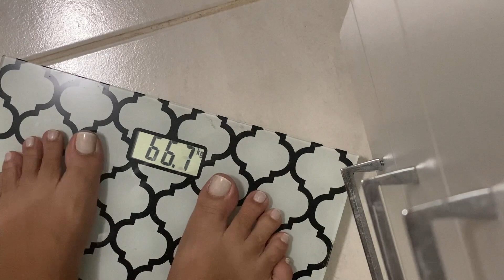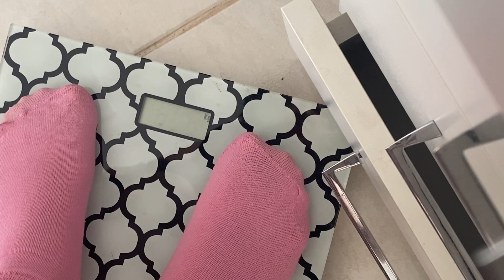Diário da Dieta: Voltei a EMAGRECER mesmo comendo de TUDO | May Hiroi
Nesse vídeo eu compartilho meu processo de emagrecimento e reeducação alimentar.